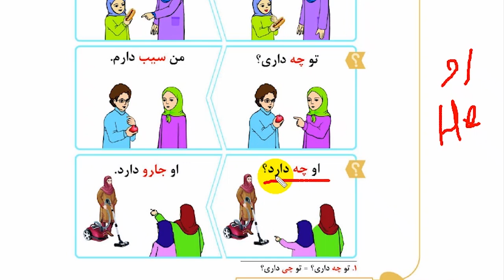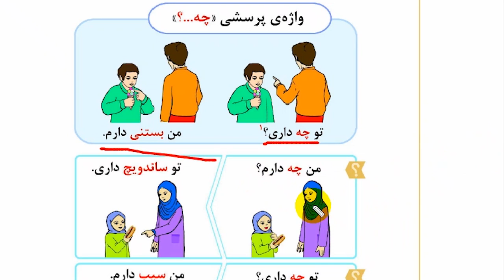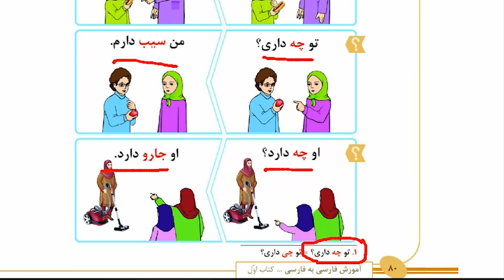Persian Conversation/Listening Simple daily life sentences Lecture 7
@Travel With Ibrar